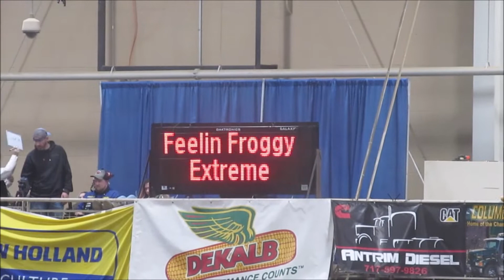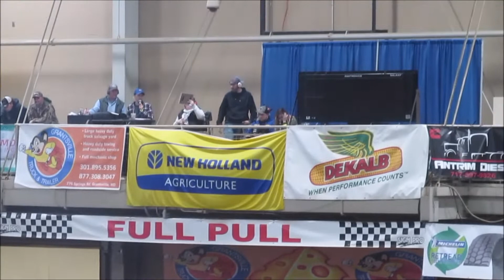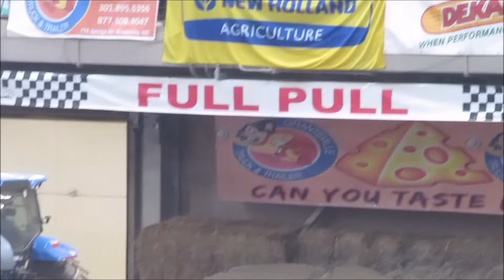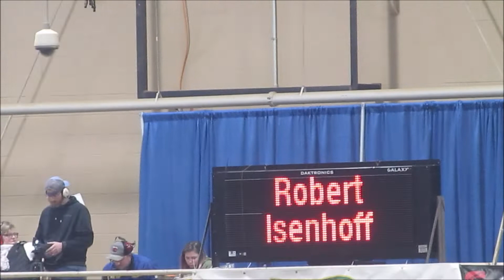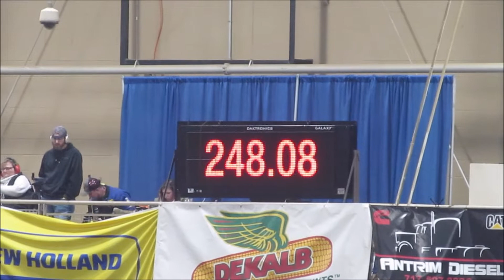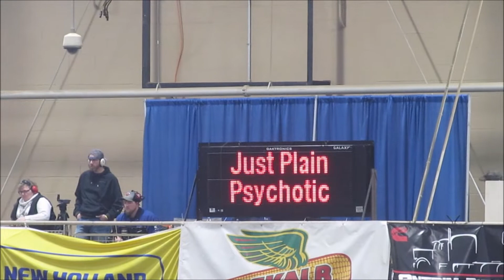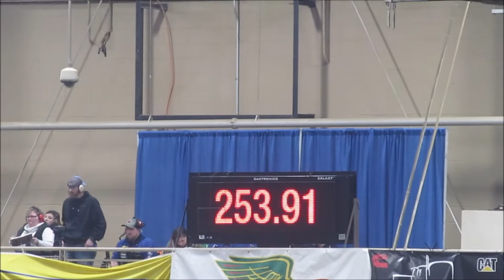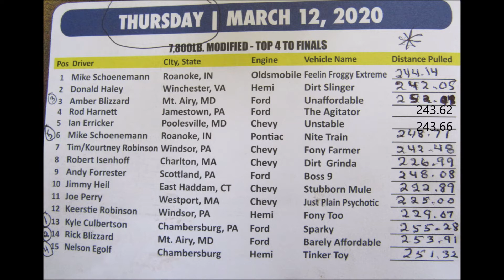2020 KEYSTONE NATIONALS / 7,800 LB MOD S CLASS / MOST WITH MUILTI V8 'S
WOW !!  , THE ROAORING SOUND OF THE V8 MODS , MOST WITH MULTI V8 ENGINES , SURE  MADE ME WEAR EAR PLUGS , THROUGH OUT THIS  MODIFIED CLASS , 2020 KEYSTONE NATIONALS, PA FARM SHOW COMPLEX, HARRISBURG, PA.  THURSDAY EVENING , MARCH 12TH ONLY .